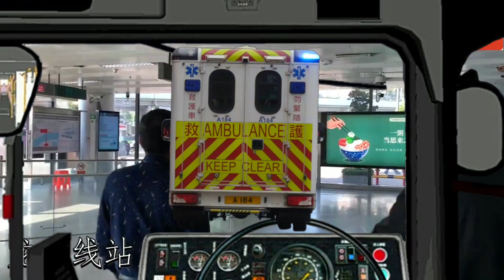香港救护车和香港九龙巴士73A路线从深圳地铁4号线换乘深圳地铁10号线福田口岸站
香港救护车和香港九龙巴士73A路线从深圳地铁4号线换乘深圳地铁10号线福田口岸站，换乘不同线路的站台真是太酷了！两个车辆真是很帅！无论如何，我希望你喜欢！😊